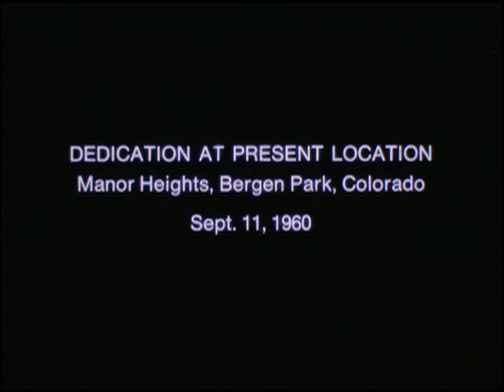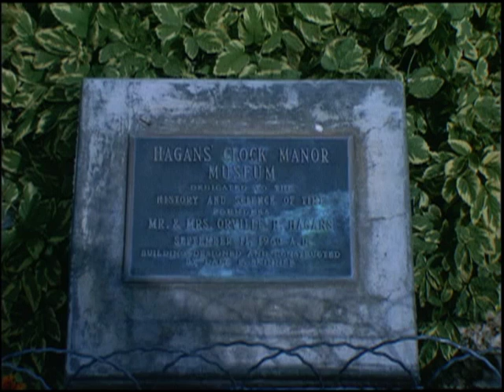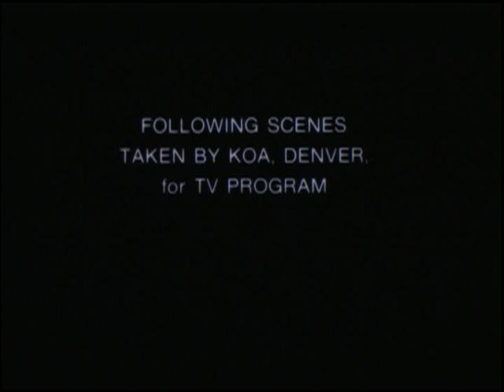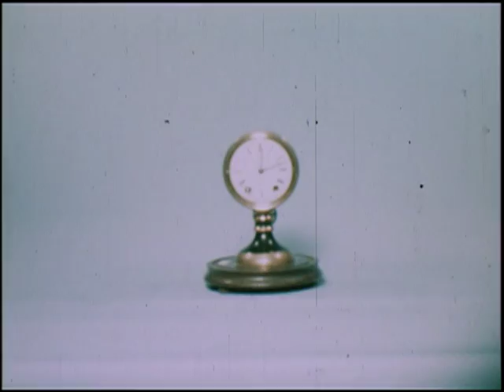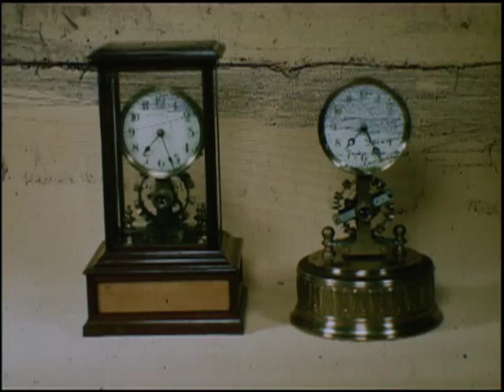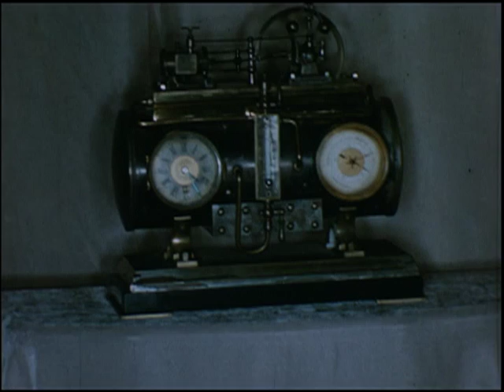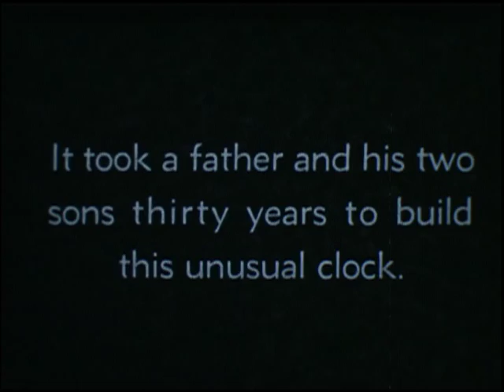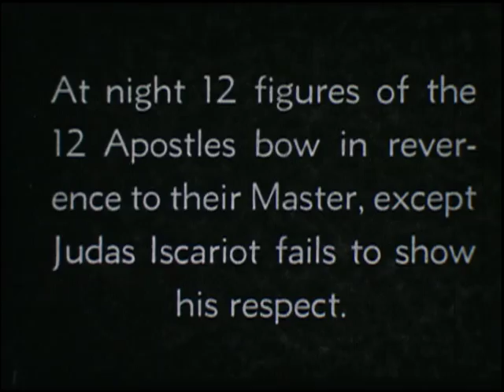Hagans Clock Museum Dedication Footage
From our education archives:

Footage from the Hagens Clock Manor Museum, founded in 1950 and dedicated to the history and science of time. Founders were Mr. and Mrs. Orville R. Hagens.

The footage, video only, is of the dedication in September 1960 at its location in Manor Heights, Bergen Park, Colorado and includes footage of the ceremonies and of the Museum itself.